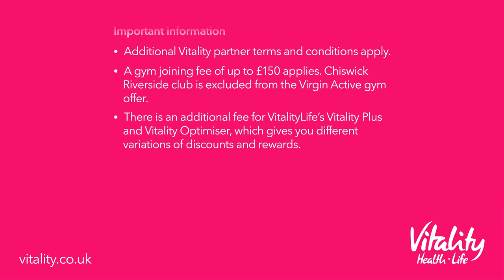Vitality Help getting healthier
It’s a lot easier to improve your health when you have a bit of encouragement. And Vitality offers just that, giving you ways to improve your health and discounts from our Vitality Partners.

Vitality - Changing health and life insurance for good. Our mission is to make the UK a healthier, happier place: encouraging you to take care of yourself with rewards to live life well.